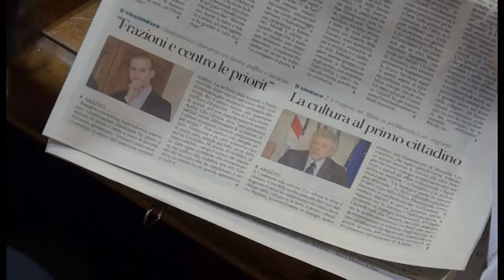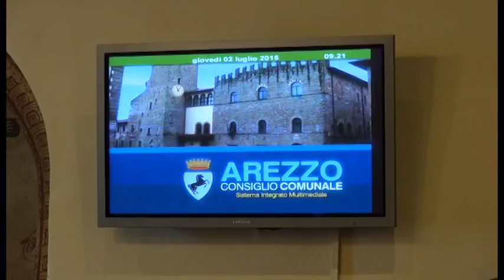Arezzo, ecco i nuovi consiglieri comunali. Ghinelli sui migranti : "Arezzo ha già dato"